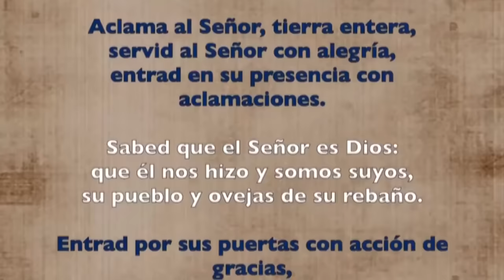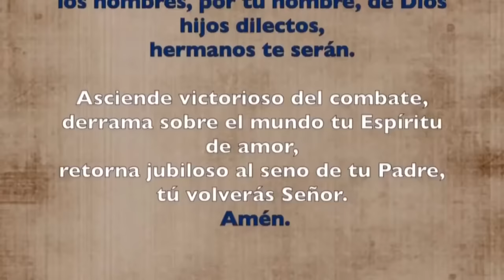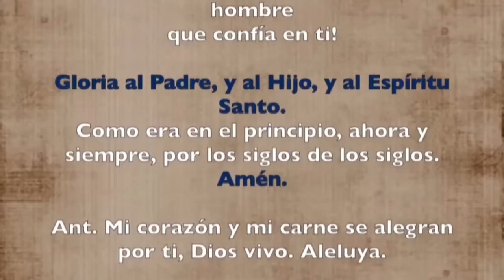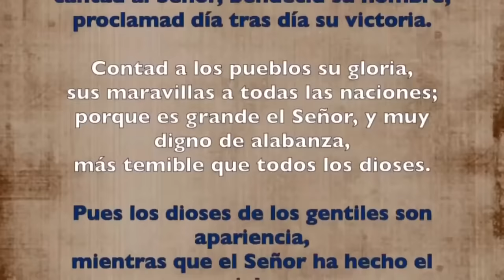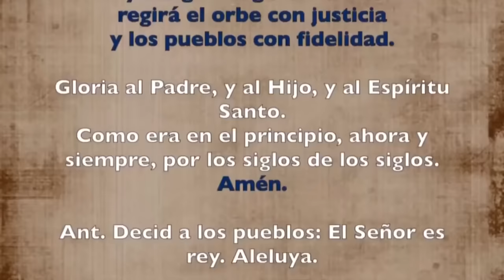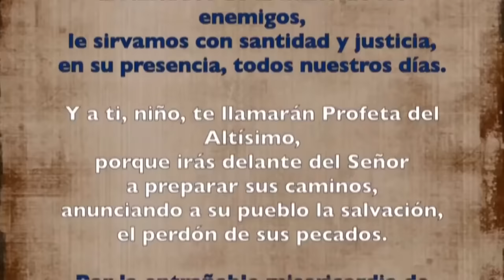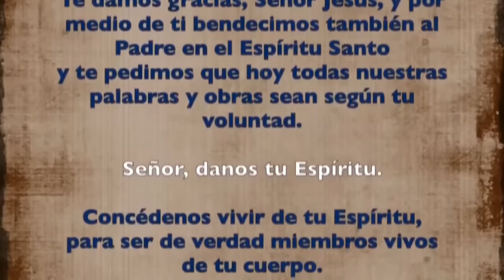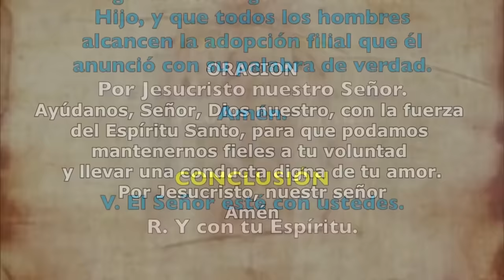Oración de la mañana (Laudes), LUNES 13 DE MAYO 2024 | VII SEMANA DE PASCUA | cathopray